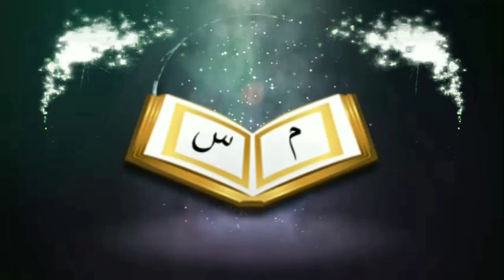মাসিক অবস্থায় হাত মোজা পরে কুরআন তেলাওয়াত করা যাবে কিᴴᴰ┇by শাইখ আব্দুল হামিদ বিন সিদ্দিক হুসাইন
মাসিক অবস্থায় হাত মোজা পরে কুরআন তেলাওয়াত করা যাবে কিᴴᴰ┇

The Quran can be recited after monthly

👋 yeamul islam 👋